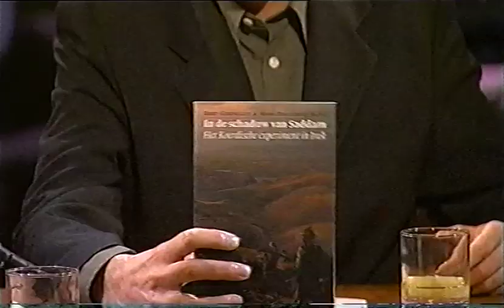Nachtwacht: Oorlog dient het fundamentalisme (2003)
Oorlog leidt tot fundamentalisme. Dat was de vrees van Rudi Vranckx toen hij in 2003 te gast was bij het programma Nachtwacht. We stonden aan de vooravond van de oorlog in Irak, die een kleine twee weken na deze uitzending zou losbarsten. Ook aanwezig in de studio zijn professor Luc De Vos van de Koninklijke Militaire School en Irakkenner Bert Cornillie.

Uitgezonden door de VRT op 8 maart 2003.